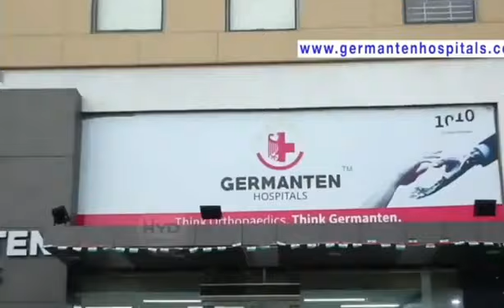Sm Raheemuddin Qadri Ku Jaan Ka Dhoka |Sus Inspector Venkatesh Ko Hyderabad City Police Commissioner